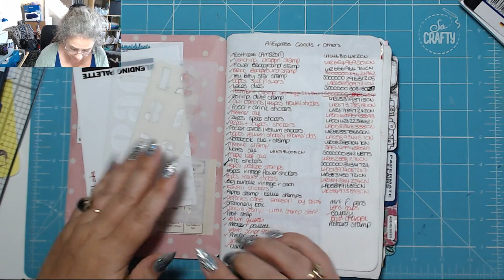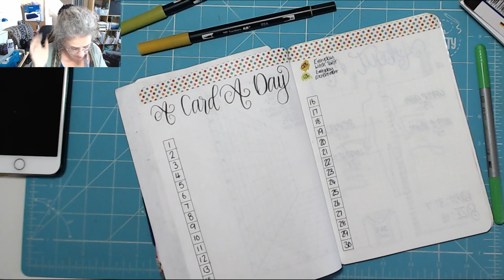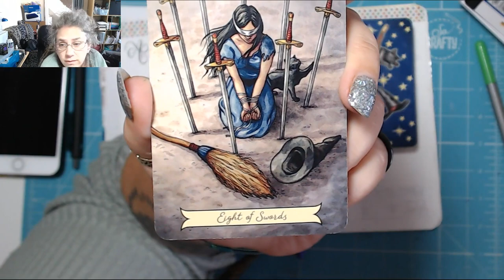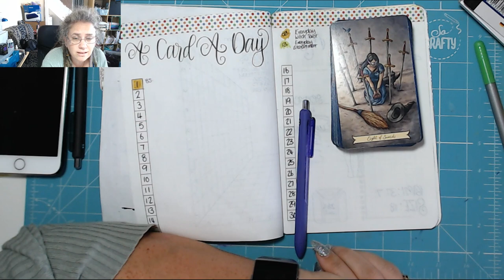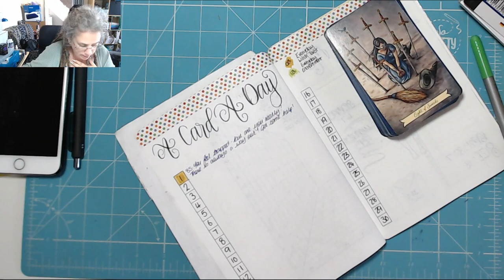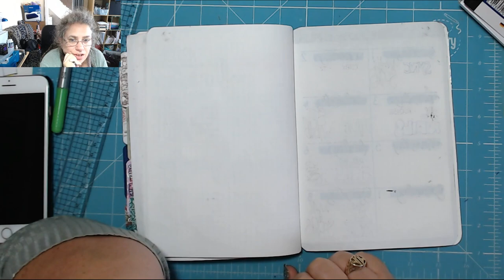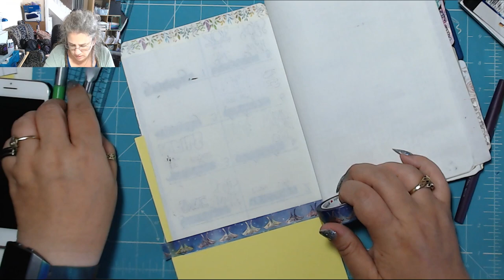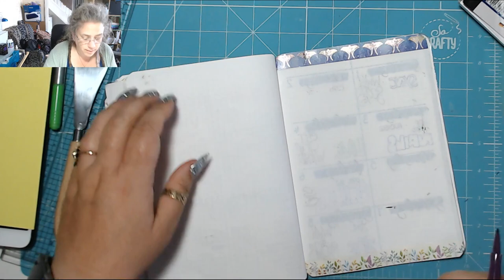Wow, Sept already! Today in my BuJo 1st September 2019